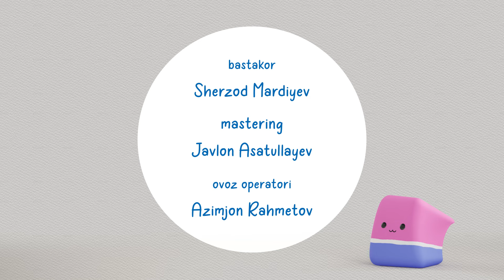Rangli qalamlar haqida multfim 2021 Bolalar uchun Dono va Momomo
Rangli qalamchalar nafaqat kichkintoylar uchun balki kattalar uchun ham mos keladi.
Bolalar uchun tarbiyaviy ahamiyatga ega.  Ushbu multserial juda yorqin bo'lib bolalar uchun mos keladi va 5 ta tilga tarjima qilinadi.
Har bir qism rangli qalamlar va ularning ajoyib sarguzashtlari haqida.

Bolalarimizni qalbidan joy olib ulgurgan
Dono va Momomo multfilmining 4 chi qismi namoyish etildi.

Siz ham tomosha qiling.

Premyera sanasi: 1-chi Iyun Bolalar kuniga

Musiqiy qismlar